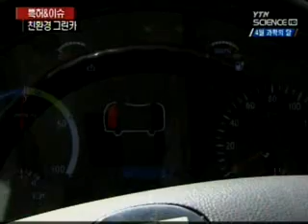[특허&이슈] 친환경 자동차 그린카